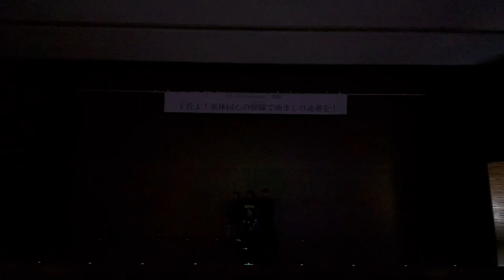aespa_Next Level / coverdance / SUE デビュー公演2024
K-POP Dance Circle　S.U.Entertainment です＾＾

パフォーマンス映像をUPしています！

＠sue_su1020

＠KPOPdance_at_SU